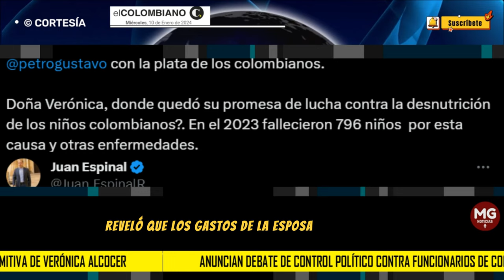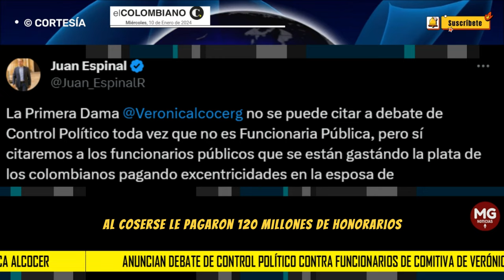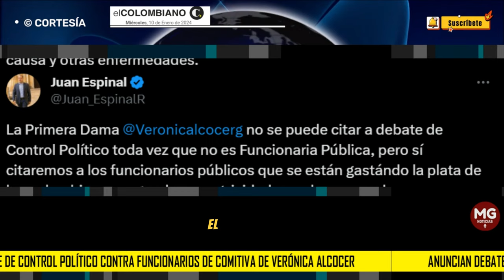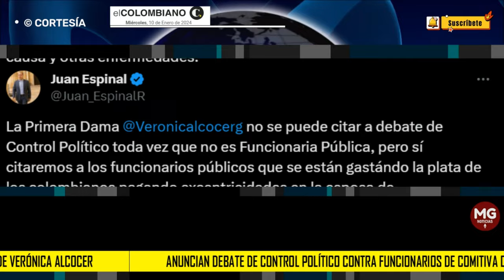ATENCIÓN 🔴 ANUNCIAN DEBATE DE CONTROL POLÍTICO CONTRA FUNCIONARIOS DE COMITIVA DE VERÓNICA ALCOCER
El representante Juan Espinal, por el partido Centro Democrático anunció que los citarán para que respondan por los desproporcionados gastos.
EL COLOMBIANO